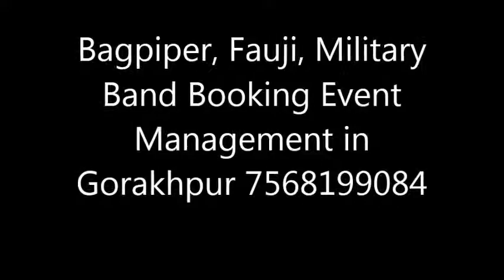Bagpiper, Fauji, Military Band Booking Event Management in Gorakhpur 7568199084